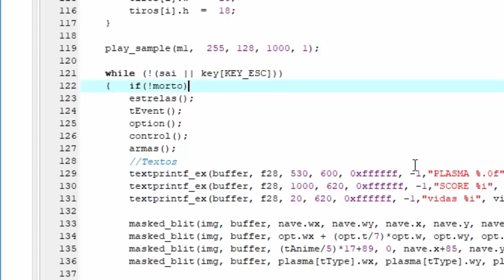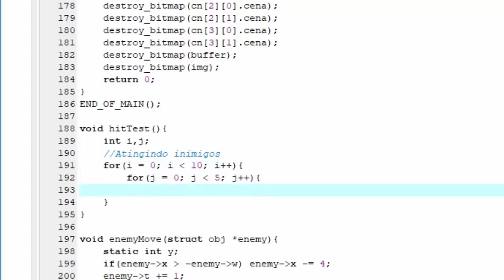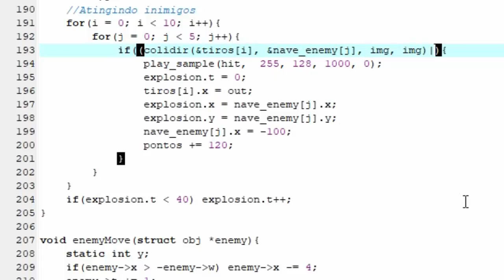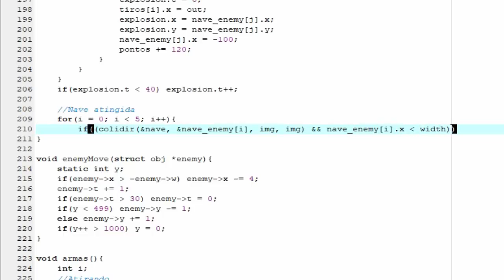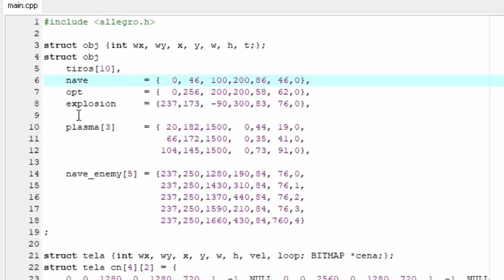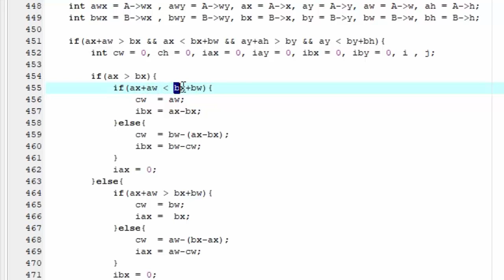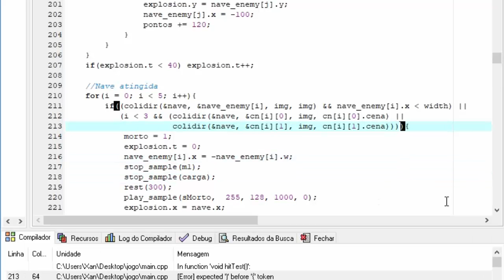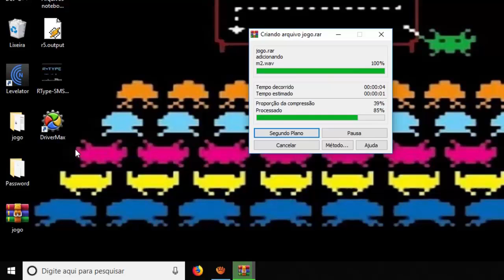R-Type Tutorial Final(Allegro4 Prt-07)